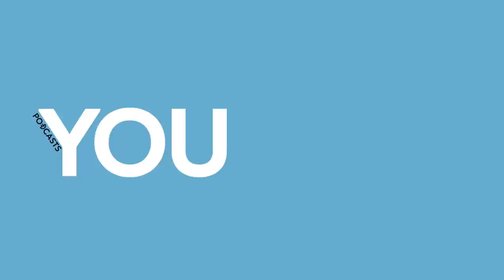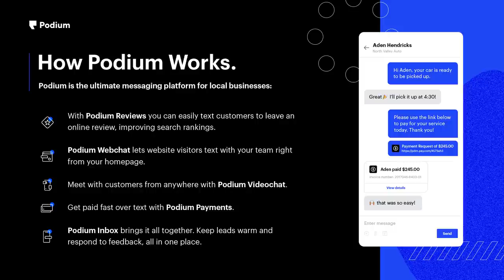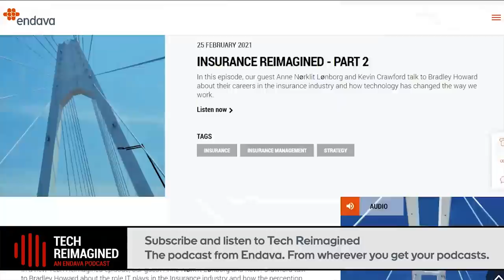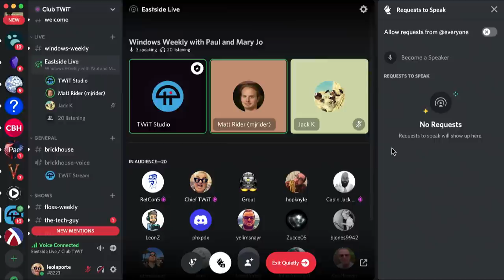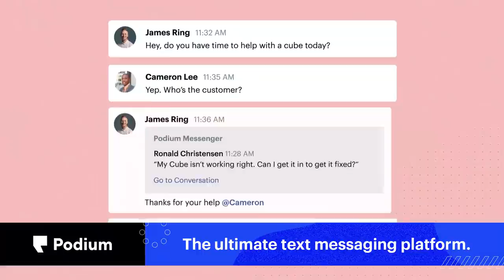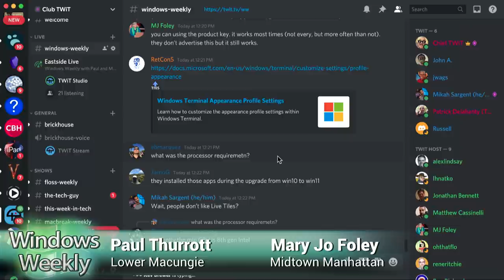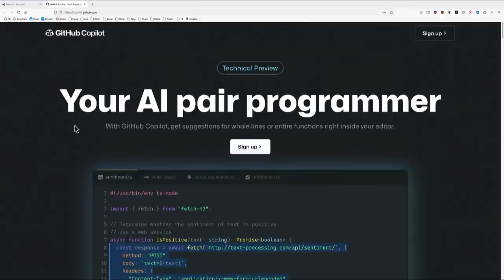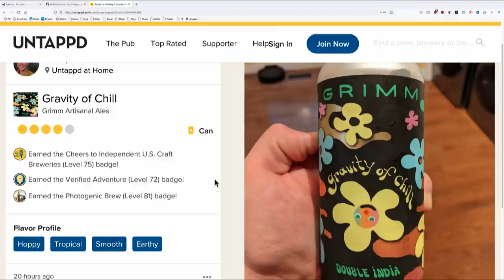Gravity of Chill - A rough week for Windows 11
Windows 11 Outrage
• TPM Outrage
• Microsoft May Change the Windows 11 Minimum System Requirements
• Microsoft to require Microsoft Account and network connection to set up Windows 11 Home

Windows 11 in Perspective

• Windows 11 is the New XP
• Windows 11 to move to just one feature update per year
Windows 11 is now available for testing

• Microsoft rolls out first test build of Windows 11
• Windows 11: What's coming in the revamped Microsoft Store
• Microsoft to integrate Chat from Teams into Windows 11's taskbar
• Windows 11 Build 22000.51 Screenshot Gallery
• Microsoft is Bringing Dynamic Refresh Rate Support to Windows 11
• Microsoft: Here comes the Windows Subsystem for Android

Microsoft Office updates

• Microsoft rolls out visually updated Office preview, plus native 64-bit Office for Arm
• Microsoft Announces Native 64-Bit Office for ARM
• Microsoft Announces ARM64EC

Windows on ARM

• The Second Coming of Windows on ARM (Premium)

Xbox

• Xbox Cloud Gaming Comes to Windows, Apple Devices
• Microsoft Brings Designed for Xbox Mobile Accessories to iPhone
• Doom Eternal is Now Optimized for Xbox Series X|S
• Microsoft Unveils the Games with Gold titles for July 2021

Tips & Picks

• Tip of the week: Paul Thurrott will be covering Windows 11 in-depth
• App pick of the week: WhyNotWin11
• Developer pick of the week: GitHub Copilot
• Enterprise pick of the week: Microsoft's 5G support in Azure gets a boost
• Beer pick of the week: Grimm Gravity of Chill